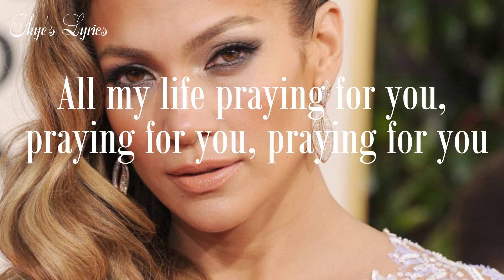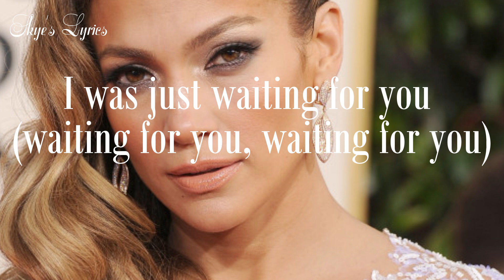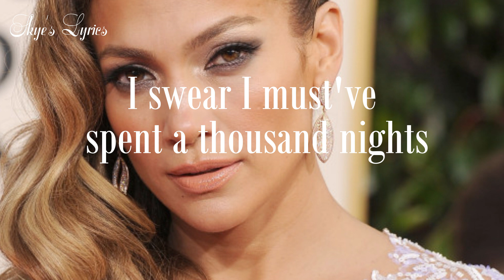Jennifer Lopez - Love Of My Life (Lyric Video)